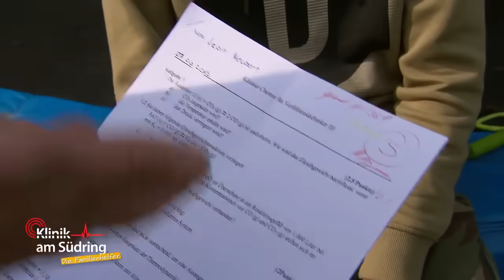5 geschrieben! Papa rastet aus und sperrt Leon zu Hause ein! | Die Familienhelfer | SAT.1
Leon hat wieder eine 5 in der Schule geschrieben! Sein Papa rastet aus und sperrt ihn zu Hause ein!

►Alle Fälle von „Klinik am Südring“ im YouTube-Abo!
►Alle Fälle von „Auf Streife“ im YouTube-Abo!
►Alle Fälle von „Die Ruhrpottwache“ im YouTube-Abo!